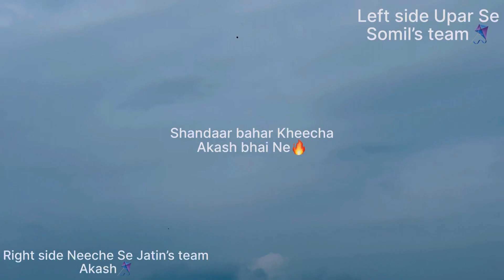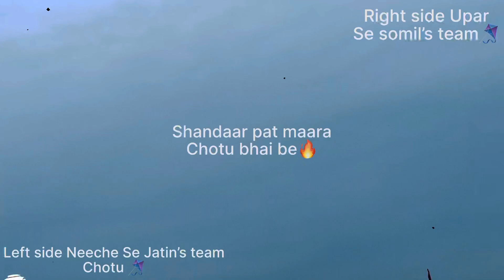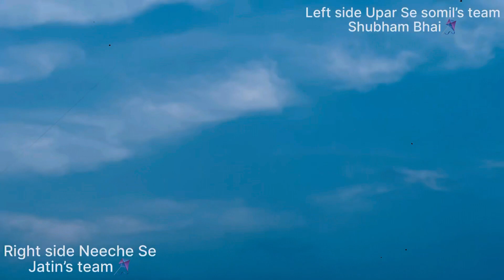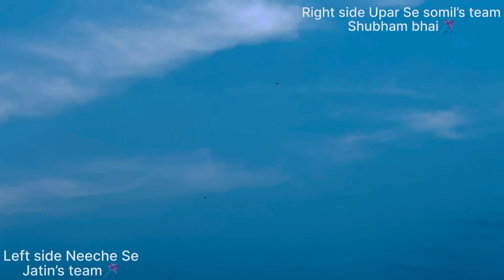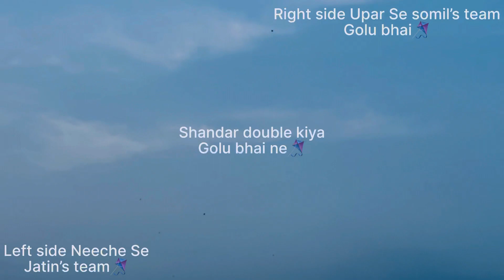Somil🪁V/S Jatin🪁||Rooftop Kite Fighting||Prayagraj||Shauq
Video By-Eishaan Mishra and Naman Ojha✌🏻🔥